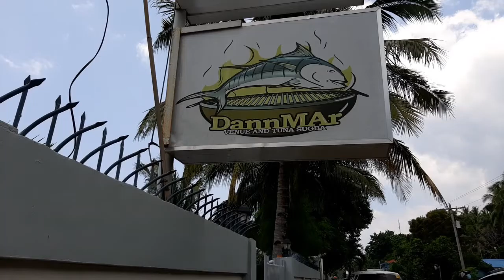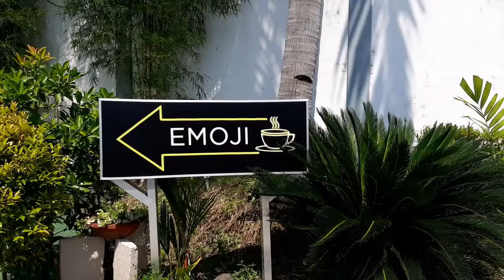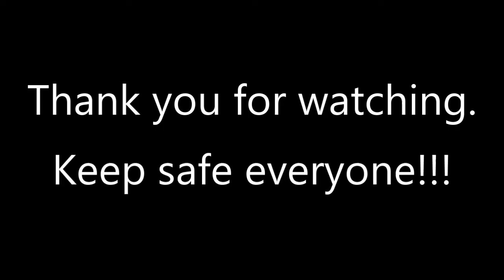How we celebrate our Easter Sunday | Bangas Nation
Music Title:
Link: